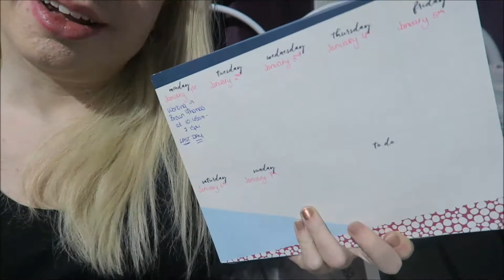HAPPY NEW YEAR!! TWELVE DAYS OF VLOGMAS - DAY 12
Love always,
Sarah Jane xo